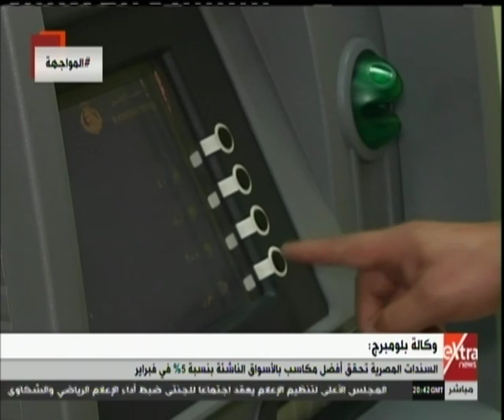المواجهة| هذه الأسباب ساعدت على تعافى العملة المصرية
المواجهة| الشهادات الدولية تؤكد أن الاقتصاد المصري على الطريق الصحيح  | 5 مارس 2019

ضيوف الفقرة
سهر الدماطي - الخبيرة الاقتصادية
د. عبد المنعم السيد - مدير مركز القاهرة للدراسات الاقتصادية